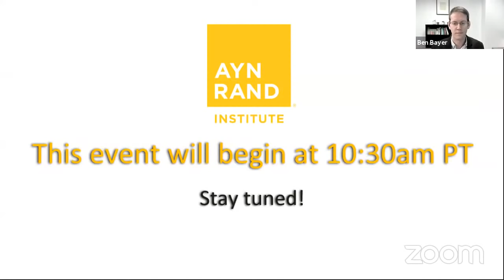Thinking Philosophically About the Pandemic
The COVID-19 pandemic and the responses to it from both business and government are now dominating the headlines and overwhelming our lives. As we all begin to grapple with the wide-ranging effects of both the disease and the steps being taken to fight it, there’s a need to take a step back and survey the situation with a philosophic eye. Join us this week for a special episode of Philosophy for Living on Earth. Onkar Ghate and Greg Salmieri will discuss how philosophy can help guide our thinking about the impact of the pandemic on our lives, our economy, and about our government’s response to it. Tune in at  10:30 a.m. Pacific and  1:30 p.m. Eastern.